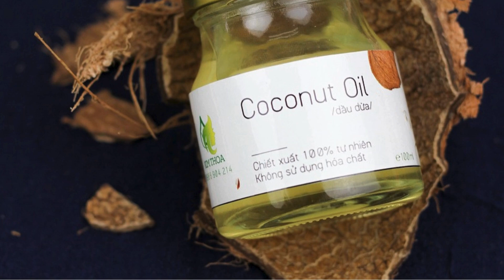दांतों की गंभीर समस्याओं से निपटने के लिए,आप ये उपाय अपना सकते है